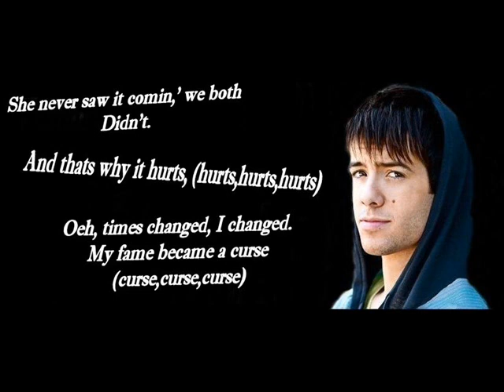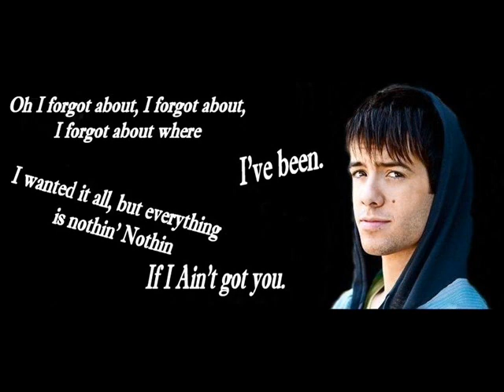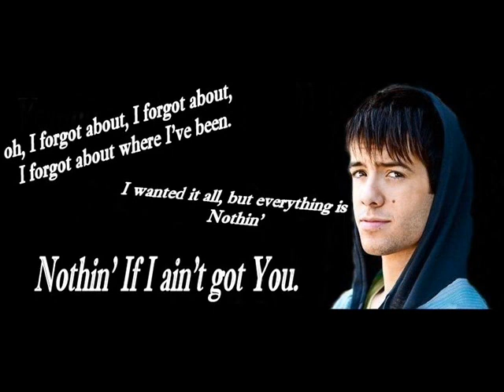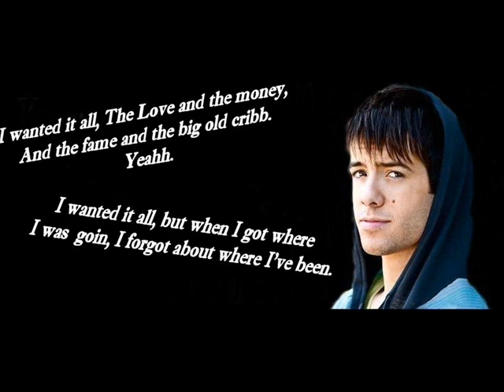I want It all Travis Garland with lyrics HQ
One of travis garland songs. I LOVE IT!